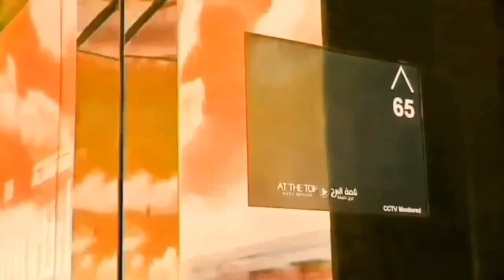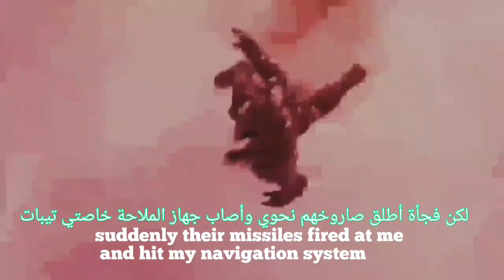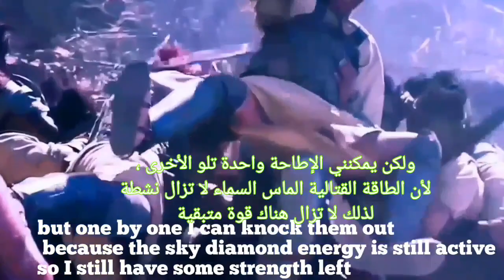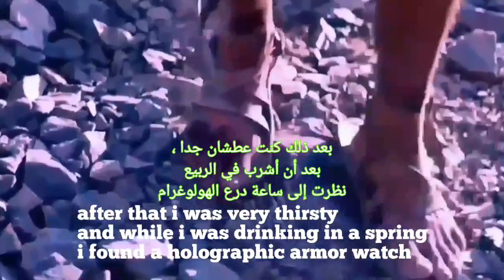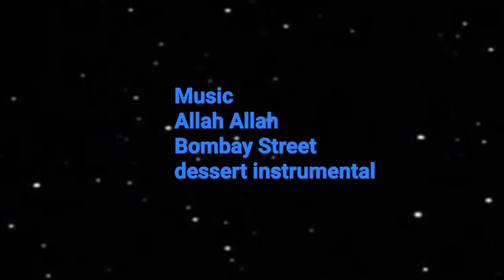in action | Hafaza 99 Projeck || Muhammad Riyadi || King Nusantara Cinema || Nusantara TV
the new best superhero mod for minecraft is here,
new superhero skins fortnite best styles,
bollywood new superhero movie,
bollywood new superhero movie trailer,
bugha reacts to new superhero skins,
best new superhero movies,
lazytown bing bang new superhero,
honey bunny new superhero,
dragon ball new superhero,
doraemon new movie nobita bana superhero,
dragon ball superhero gohan new form,
dragon ball super superhero gohan new form reaction,
new superhero comics,
new superhero cartoon movie in hindi 2022,
new hero claude,
new hero chong,
new hero cecilion,
new hero chang'e,
new hero carmilla,
new hero coc,
new hero chou,
new hero cyclops,
dc new superhero,
clix new superhero skin,
cw new superhero shows,
cartoon new superhero,
motu patlu cartoon new superhero,
sketch mad city new superhero,
doraemon cartoon new superhero,
mad city new superhero,
new superhero cartoon in hindi,
new cartoon movie in hindi 2023 superhero,
new superhero drawing,
new hero dota 2,
new hero dyrroth,
new hero diggie,
new hero dyrroth trailer,
new hero deck master duel,
new hero dota 2 aghanim,
new hero dota 2 snapfire,
new hero deck,
new hero dota 2 marci,
dc new superhero movie,
doraemon new superhero movie,
days of the new superhero,
dwayne johnson new superhero movie,
new superhero revengers hindi dubbed full movie hd,
nagarjuna new movie in hindi dubbed 2022 shiva the superhero,
dragon ball super superhero new episode,
new superhero episode,
new superhero english movie,
new superhero event mlbb,
motu patlu new episode superhero,
new superhero movie explained in hindi,
new english superhero movies 2022,
dragon ball superhero new episode,
new superhero movies full movie english,
doraemon new episode superhero,
new superhero movie explained,
english movie new superhero,
lazy town full episode new superhero,
doremon new ep in hindi superhero,
vlad and nikita in english new episodes 2022 superhero,

superhero muslim,
superhero indonesia,